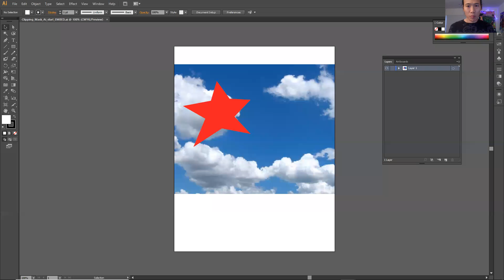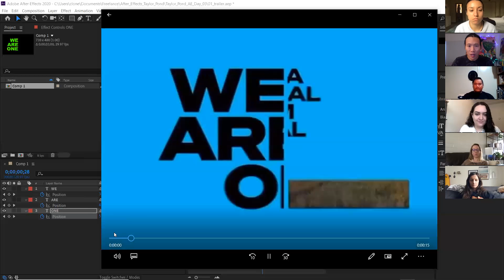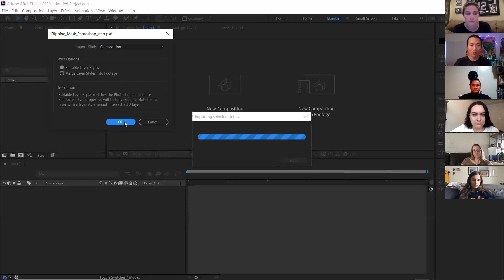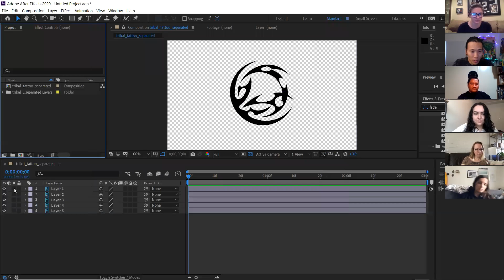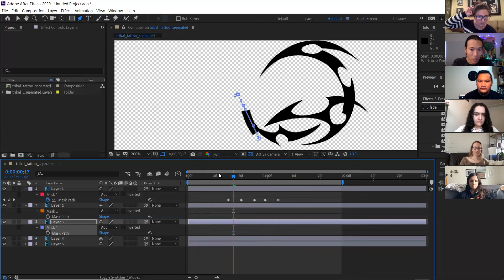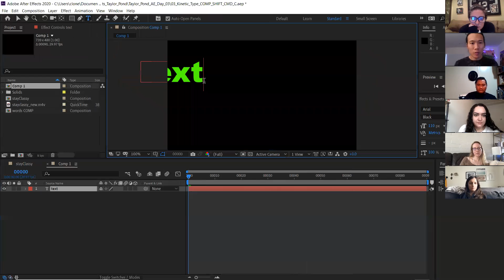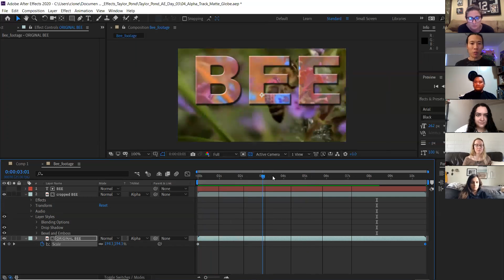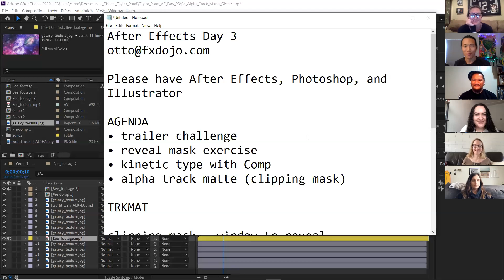After Effects Training Day 3 Full Zoom Meeting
Day 3 of working with the awesome designers at Taylor & Pond